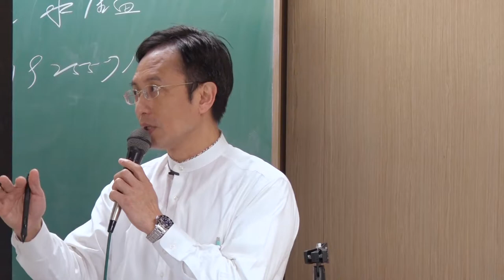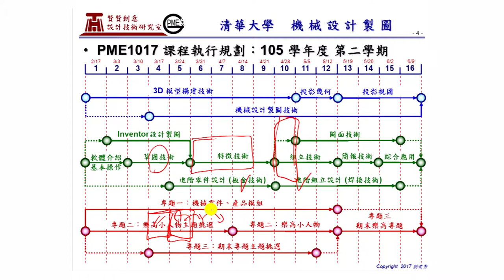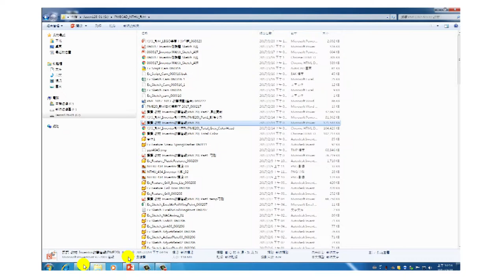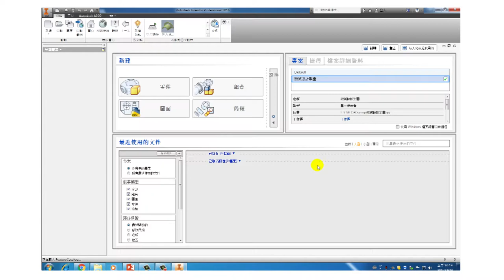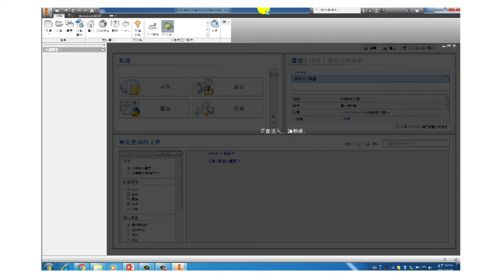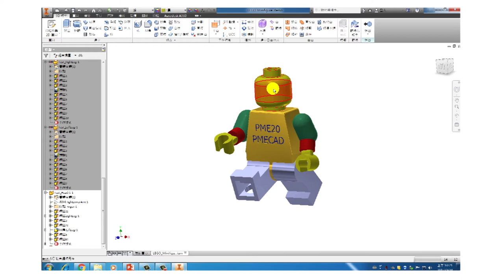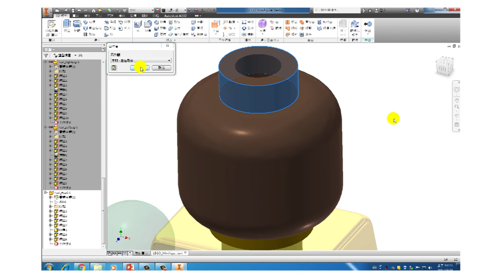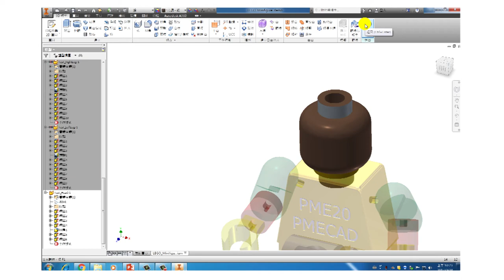10520劉俊賢教授機械設計製圖_第5A講 樂高小人物簡介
國立清華大學劉俊賢教授-機械設計製圖